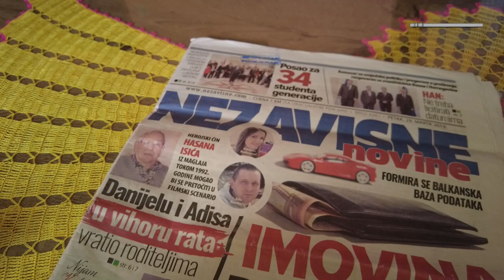Hasan je dao nogu za spas malene djece!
ĆEHAJE B.B,
Srebrenik 75350